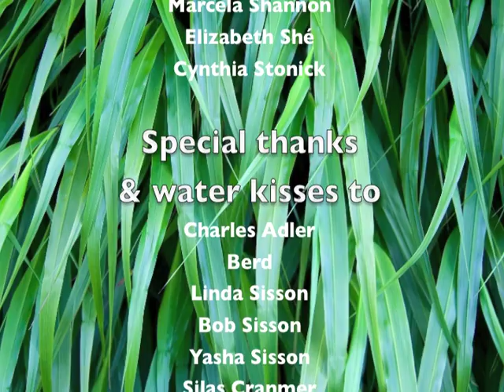Global Water Dances 2011 Olympia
June 2011
About 40 people gathered at Moxlie Basin in Watershed Park, then hiked to a parking lot where Indian Creek emerges from an underground culvert, then me more people gathered at Yashiro Garden for the Global Dance, and then to Eastbay, where Moxlie Creek (combined with Indian Creek) join the Salish Sea.